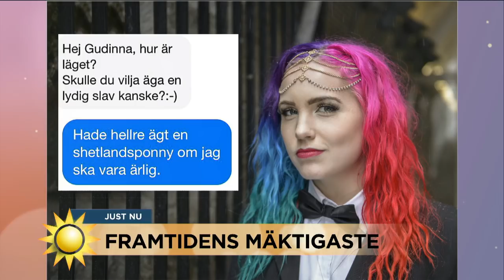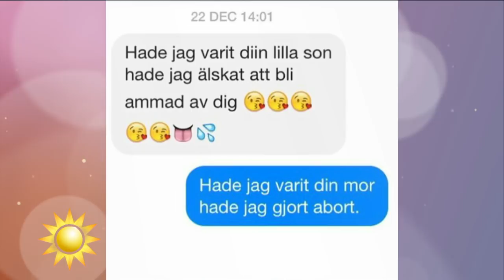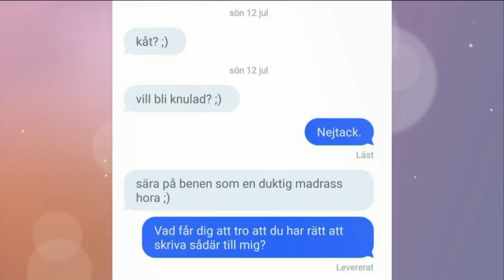Linnéa utstår dagliga hot och trakasserier - Nyhetsmorgon (TV4)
Nyhetsmorgon i TV4 från 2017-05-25: Handbollsspelaren Linnéa Claeson lyfter kampen för kvinnors rättigheter och mot sexuella trakasserier.